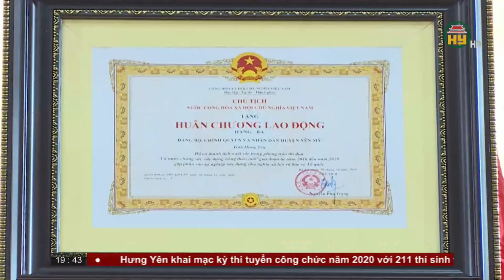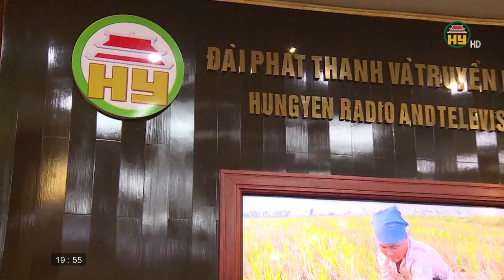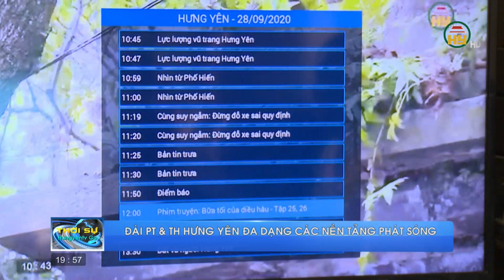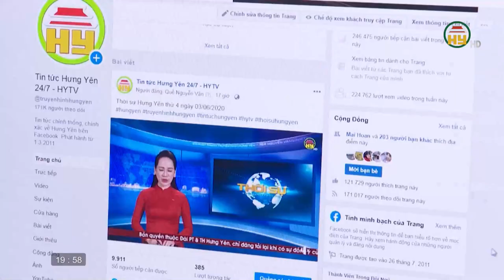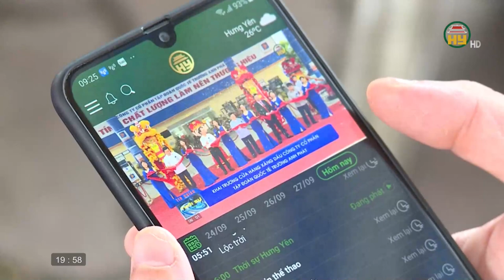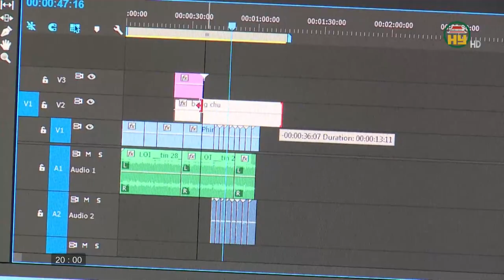Thời sự Hưng Yên thứ 7 ngày 21/11/2020